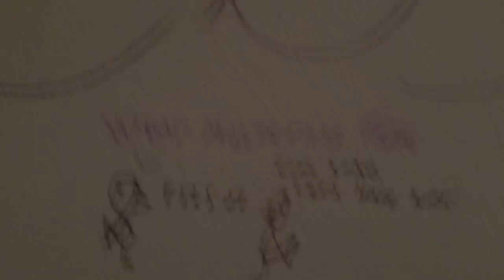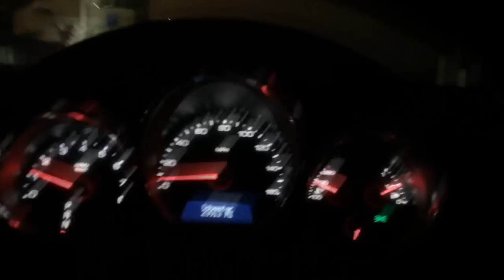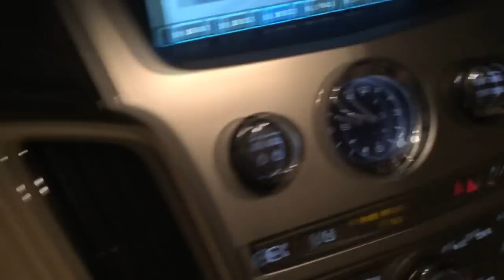AWESOME CHRISTMAS LIGHT SHOW! (PART 1)